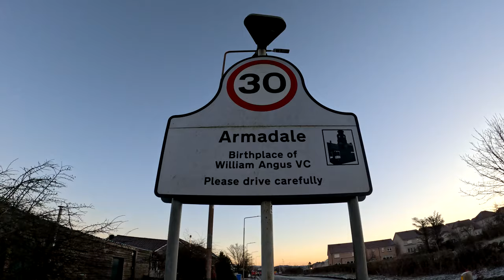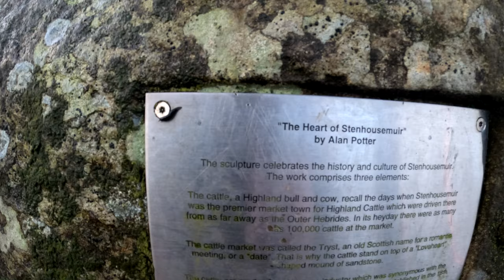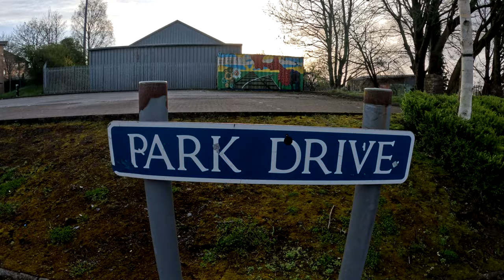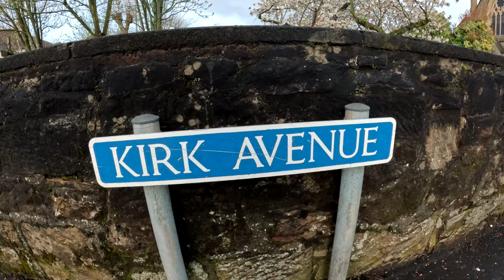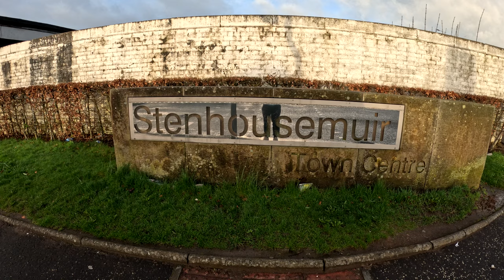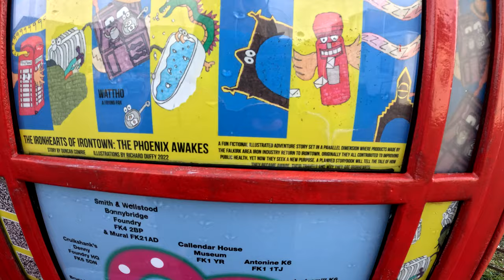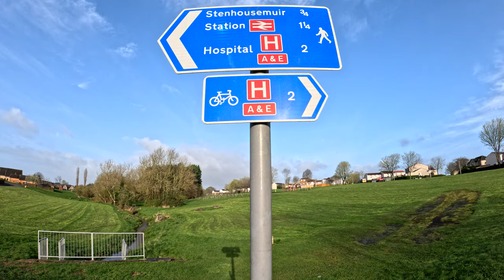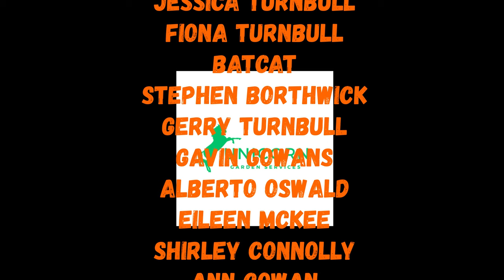Gingerman: Episode 267- Stenhousemuir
I'm back doing some urban exploring in the town of Stenhousemuir. Home to newly crowned champions of Scotland's league 2 football league.